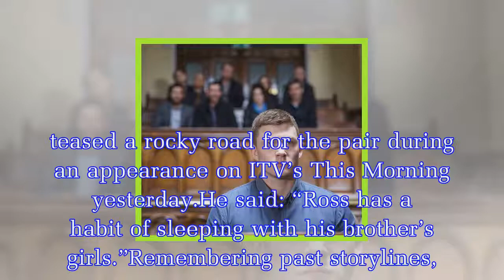Emmerdale spoilers: Simon McManus shock return ends in TRAGEDY for Ross Barton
Ross’s (played by Michael Parr) troubles continue to get worse on Emmerdale as he struggles to come out the other side of his torment.Following a monumental acid attack storyline on the ITV soap this